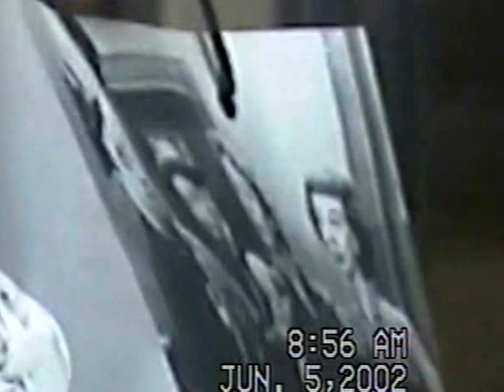RDMVTL 4202 ~ 6/5/2002 THE HONEYMOONER'S BAG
ALAMEDA STUDIO ~ A clip showing a bag with the Honeymooner's logo.
(G)